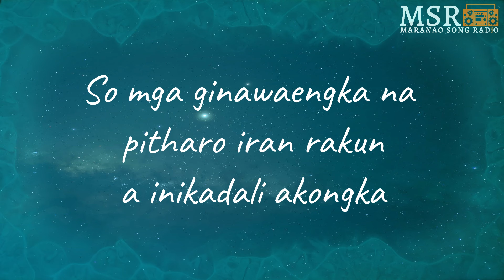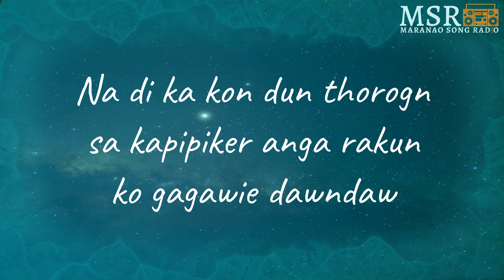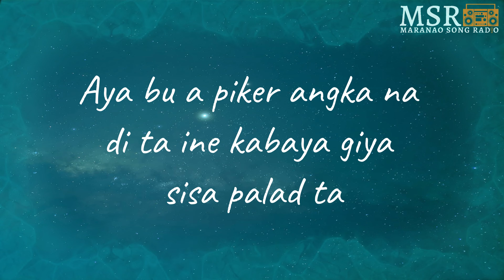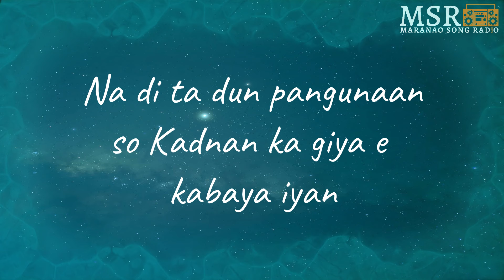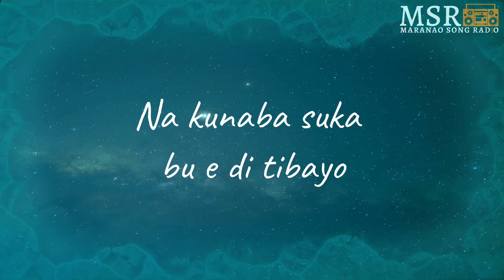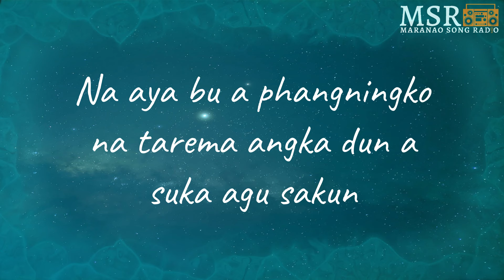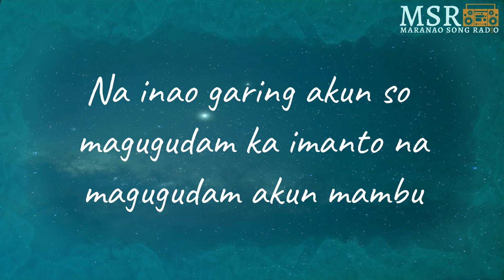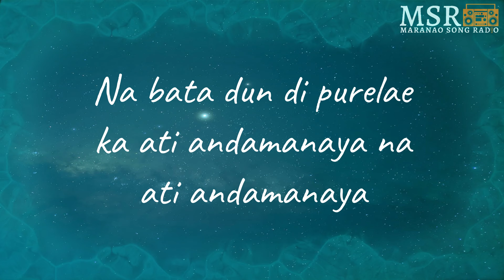Andamanaya - Alwan Band | Maranao Song Radio